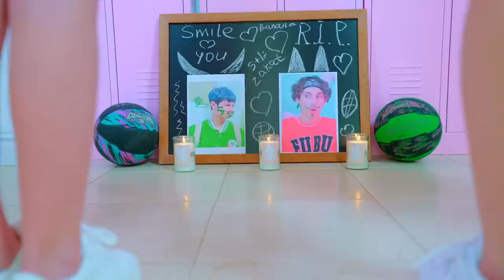Girls girlfriends caught cheating Diana doesn't know how to forgive such friends!